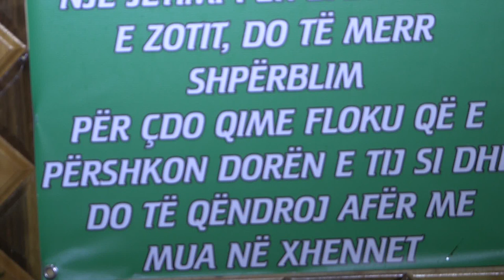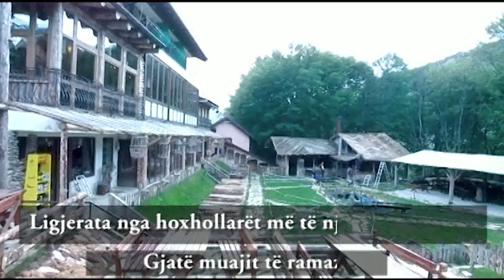18 07 2014 Ligjerues Idriz Dermaku